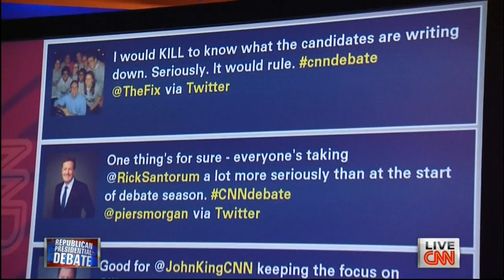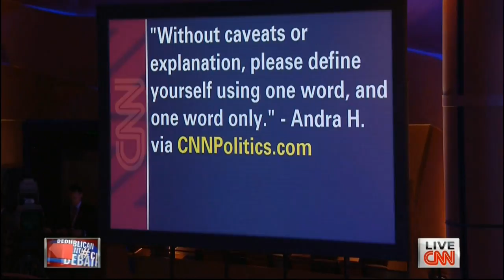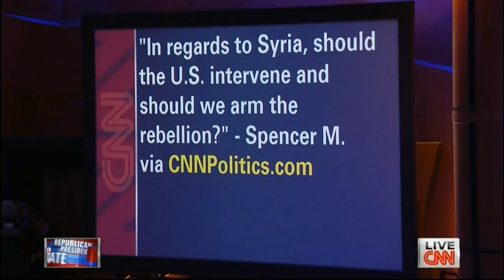CNN Arizona Republican Presidential Debate at Mesa Arts Center - February 22, 2012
Time:  08:00 PM (20:00) EST on Wednesday, February 22nd, 2012
Location:  Mesa Arts Center in Mesa, AZ

Broadcast: CNN
Sponers: Republican Party of Arizona and CNN
Host:   John King
Participants: Mitt Romney, Newt Gingrich, Rick Santorum, Ron Paul